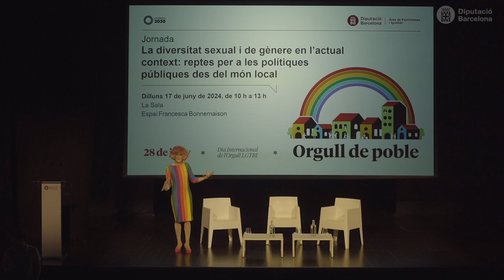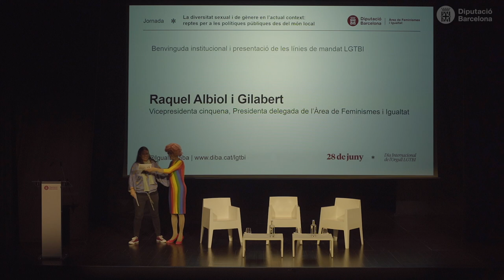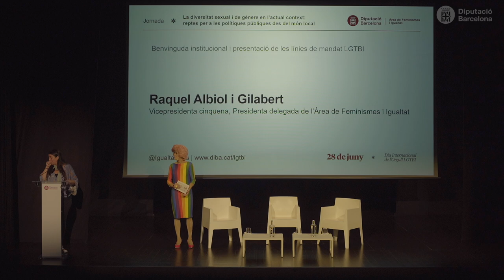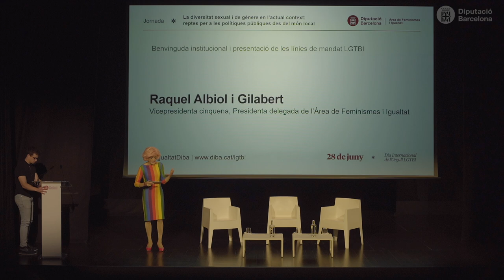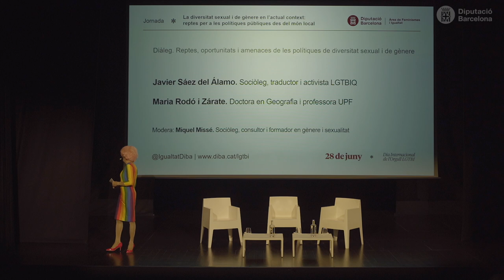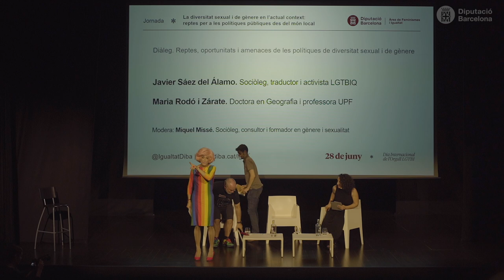Polítiques LGTBI per fer front als ‘sexilis’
La jornada ‘La diversitat sexual i de gènere en l’actual context: reptes per a les polítiques públiques des del món local’, celebrada a l'Espai Francesca Bonnemaison el passat 17 de juny, va servir per debatre com es pot fer polítiques més efectives per combatre fenòmens com els ‘sexilis’. Aquest terme dona nom a l’obligació que sent una persona del col·lectiu LGTBI de marxar a un altre lloc de residència per viure de manera lliure i oberta la seva orientació sexual, o també la seva identitat de gènere. A vegades això implica canviar de país, però és una realitat que, sovint, també pot suposar passar de viure en una zona rural a una localitat urbana amb més població.